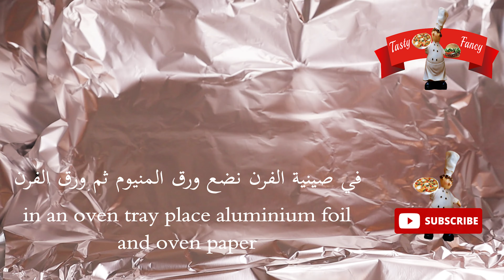Fancy! Roasted Lamb Leg recipe اشهى فخذ غنم مشوي بالفرن على طريقتي طبق فاخر لمائدة العيد 😋🥩🧈🧄🥩🌿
Fancy! Lamb Leg recipe اشهى فخذ غنم مشوي بالفرن فاخرة و لذيذة على طريقتي  😋🥩🧈🧄🥩🌿

 Tasty and Fancy مرحبًا بكم في قناة ❤❤
اعثر على الوصفات المفضلة لديك واطبخ بكثير من الحب
 ابتداءً من وجبات الطعام الجاهزة إلى حفلات العشاء والمناسبات
4k
 قناتنا متوفرة باللغتين العربية و الإنجليزية
❤❤ نرحب بأسئلتكم و استفساراتكم و يهمنا رايكم
 ❤❤ شكرا للاشتراك و المشاهدة ❤❤

Welcome to Tasty and Fancy Channel! Find your favorite recipes and cook with Love!
From easy make-ahead meals to dinner parties shows and events!
Tasty & Fancy channel is available in English & Arabic!